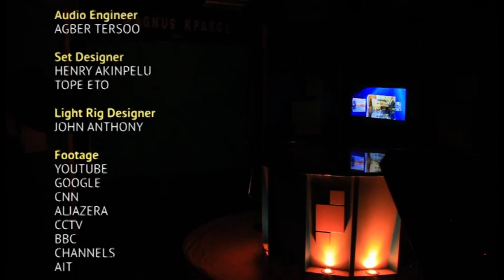THE ROLE OF MONETARY POLICY IN JOB CREATION - Magnus Kpakol's View